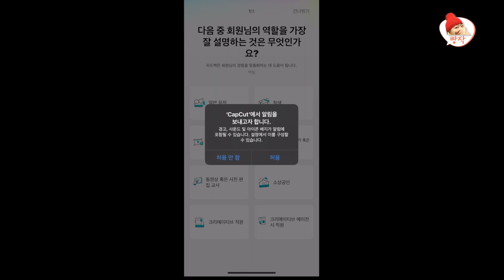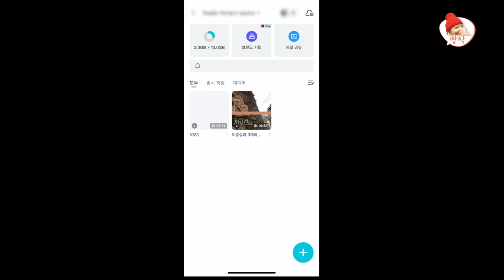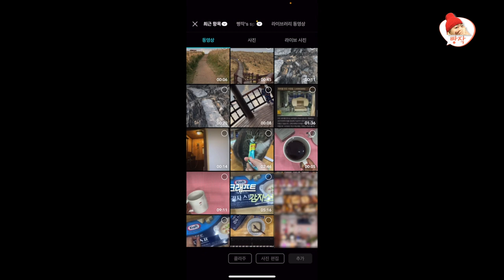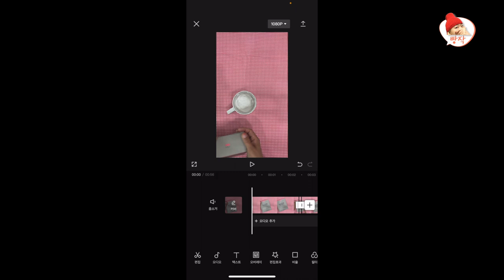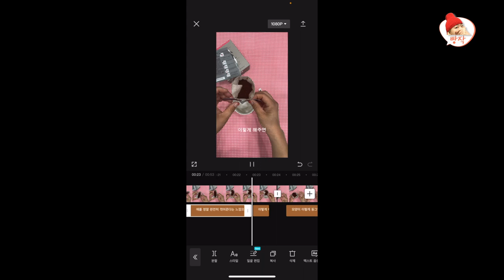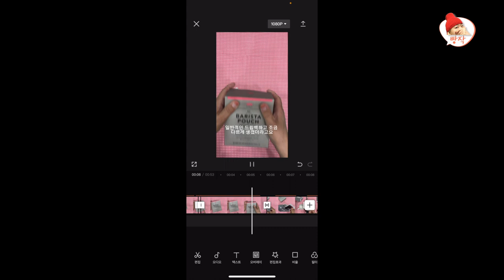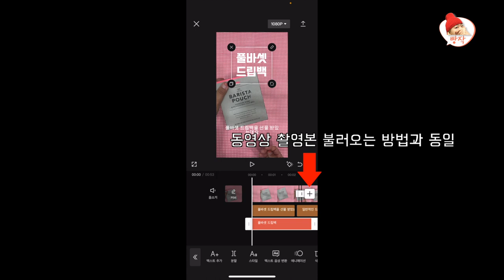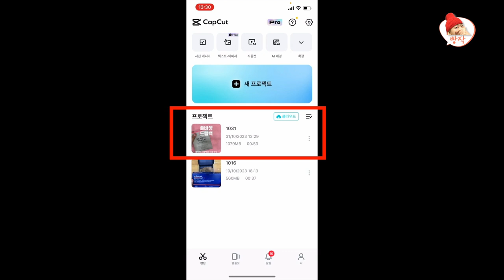쌩초보 캡컷 동영상 편집 마스터 / 시작부터 영상 추출까지 / 캡컷 편집 연습하기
쌩초보용
캡컷으로 영상편집 하는 방법
캡컷 스마트폰 버전 다운받기 부터 영상 추출까지

*이미 캡컷을 다운 받았고, 편집 연습부터 하실 분은 04:28 로 바로 가세요

00:03 캡컷 어플 다운로드, 설치
00:36 캡컷 시작하기
01:53 캡컷 로그인과 클라우드
03:24 프로젝트 시작과 동영상 불러오기
04:28 캡컷으로 편집하기